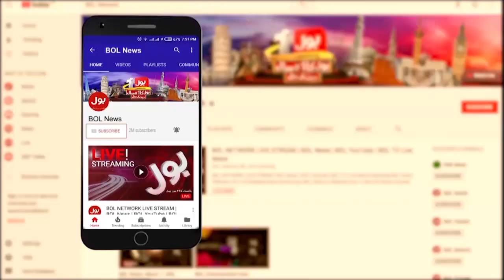Shehbhaz Government Deal With IMF? | Mini Budget 2023 | Breaking News